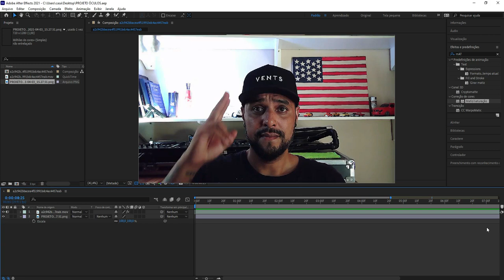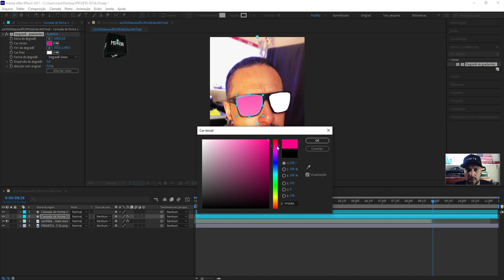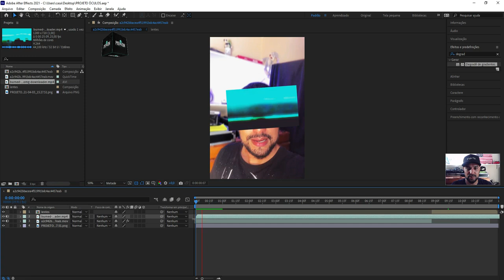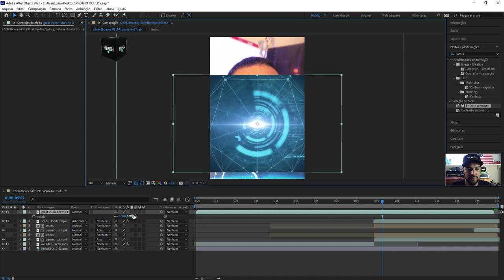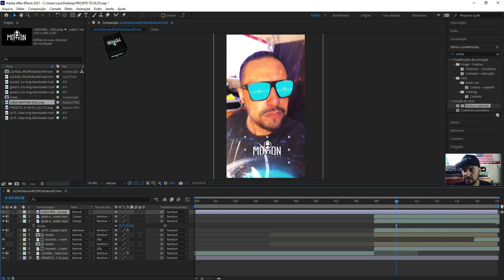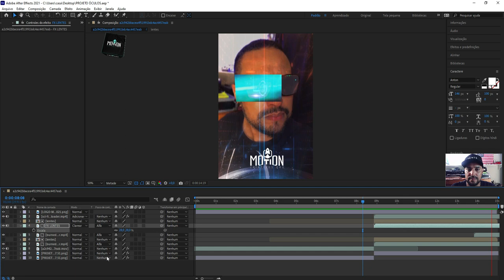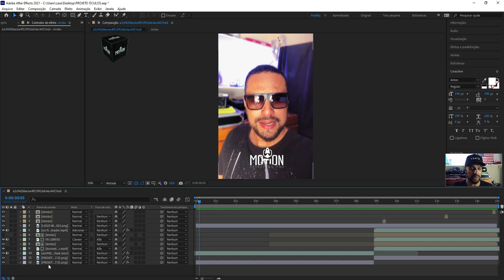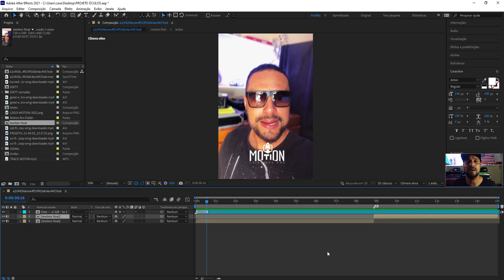COMO COLOCAR EFEITOS DENTRO DA LENTE DE ÓCULOS / MODO SIMPLES AFTER EFEFCTS / PASSO A PASSO.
➡ Atendendo a vários pedidos de alunos do meu curso. Resolvi fazer este tutorial de como colocar EFEITOS DENTRO DAS LENTES DE ÓCULOS usando o PHOTOSHOP e o AFTER EFFECTS.

➡ Um passo a passo sensacional, onde ensino a usar algumas EXPRESSÕES para efeitos simples e impactantes.
Tudo muito bem explicadinho em uma linguagem bem simples para vc que já é um MOTION DESIGNER, dar um UP ai nos teus trabalhos.

➡ Neste tutorial vamos usar o PLUGIN MOTION BRO e algumas expressões de movimento e opacidade.

➡ Espero que este vídeo tutorial de AFTER EFFETCS possa somar no seu trabalho como MOTION GRAPHICS !

E claro, deixe ai nos comentários o que vc gostaria de aprender de forma simples aqui no canal CRIATIVOS PRO !